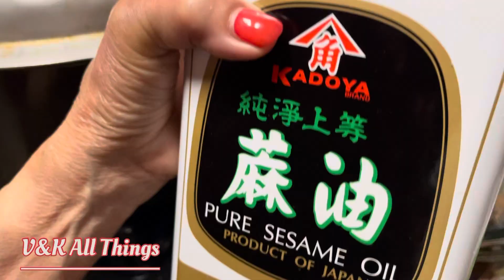￼ Cá hấp chấm mắm nêm thơm và ngon | steamed bronzini spring rolls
Xin mời cả nhà nấu món cá hấp cuốn bánh tráng và chấm với lại mắm nêm ăn là ghiền

Sharing how our family make Vietnamese bronzini spring rolls